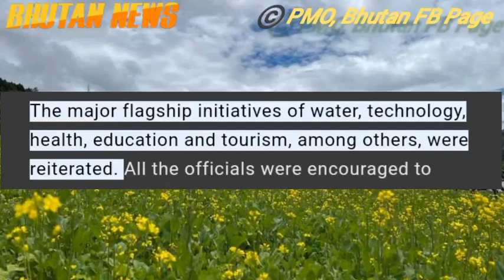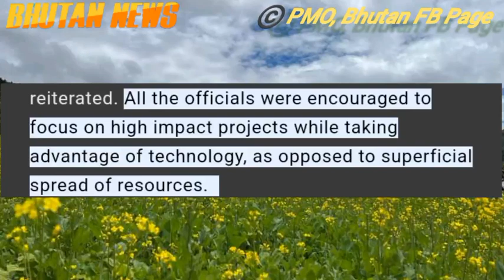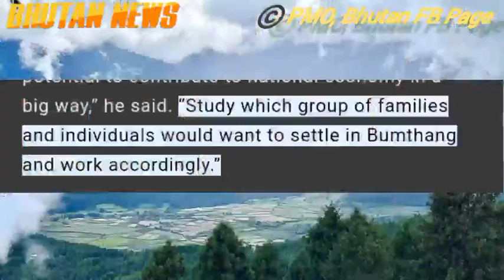Prime Minister Dr Lotay Tshering met with the dzongkhag, gewog and thromde officials | Bumthang